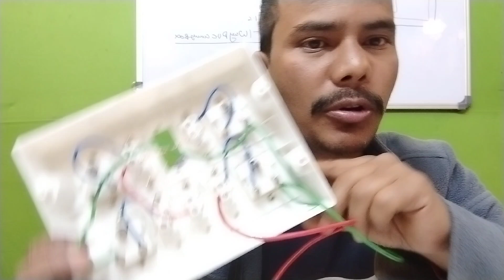switch board connection.